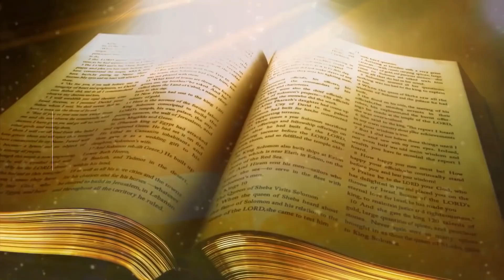दिव्य वचन 6:30 AM || 1 MARCH 2022 || B4JESUS WORSHIP MINISTRIES